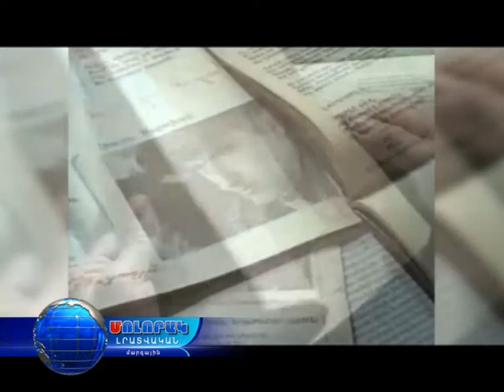Հրաչյա Սարուխանը այս տարի կնշեր ծննդյան 70 ամյակը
Վանաձորի Ստեփան Զորյանի տուն-թանգարանում նշել են Մեծ բանաստեղծ Հրաչյա Սարուխանի հոբելյանական ծննդյան օրը